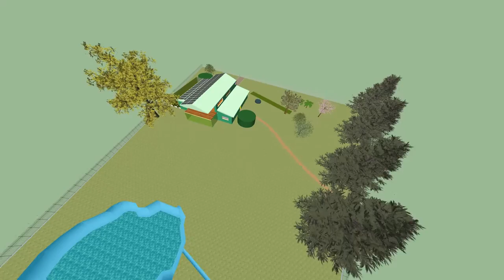Barn-house fly through.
A fly through of my barn-house model. It is crude and not accurate as it is 3D printable. There no windows, doors or other fittings.
Sketchup make is limited in animation options but still impressive for a free product. The video took about 80minutes to render on a 3.5 gig quad core. The CPU was only running at %30.
The big columns under the house are to screw the model together - they won't be in to full scale version.
SU chokes on all the leaves in the model - I'd add more trees but the computer can't really handle more.